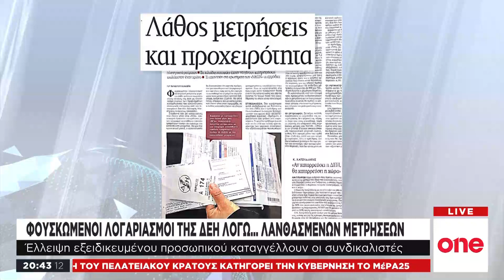«Παραφουσκωμένοι» οι λογαριασμοί της ΔΕΗ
«Παραφουσκωμένοι» έρχονται οι λογαριασμοί της ΔΕΗ σε πολλούς καταναλωτές και μάλιστα χωρίς να έχουν καταναλώσει το αντίστοιχο ρεύμα. Εργαζόμενοι της Επιχείρησης, καταγγέλλουν πως αιτία του φαινομένου είναι η έλλειψη εξειδικευμένου προσωπικού, που κάνει τις μετρήσεις στα ρολόγια.